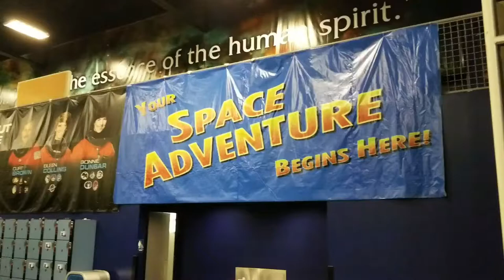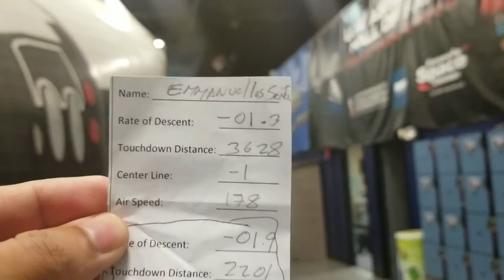ATX- Astronaut Training Experience |Space Shuttle Simulator| @ Kennedy Space Center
The full training experience at the ATX center in Florida.